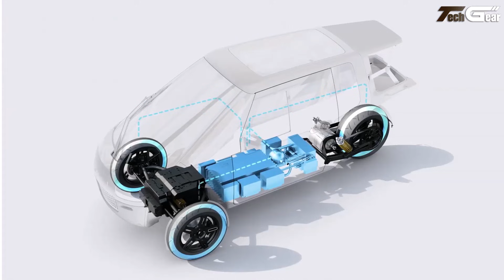20 Incredible Bicycle Cars That Redefine Human-Powered Travel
20 Incredible Bicycle Cars That Redefine Human-Powered Travel

Discover the future of human-powered transportation with 20 incredible bicycle cars that are changing the way we move! From sleek urban commuters to rugged off-road hybrids, these innovative vehicles combine cycling, sustainability, and cutting-edge design. Whether you’re a city commuter, an adventure seeker, or a tech enthusiast, these bicycle cars offer a glimpse into a greener, smarter, and more exciting way to travel.

Learn about eco-friendly designs, compact city solutions, and futuristic concepts that are transforming the cycling world. Don’t miss out on these next-gen vehicles that push the boundaries of pedal power and human mobility!

00:00 - Introduction

00:54 - 1. Aemotion

01:35 - 2. Can Car-Ebike: Mark-1

02:14 - 3. Acticycle

03:00 - 4. VIGOZ Cixi

03:48 - 5. Swapa Zip

04:30 - 6. Estrima Biro

05:19 - 7. Mubea U-Mobility

06:03 - 8. Northern Light E-Bike Car

07:05 - 9. Podbike FRIKAR

07:47 - 10. Bio-Hybrid DUO

08:41 - 11. Envo Veemo

09:30 - 12. PodRide HPV

10:21 - 13. Wello Family Solar Velomobile

11:14 - 15. Hopper Mobility e-Bike Car

12:00 - 16. Better Bike PEBL Velomobile

12:50 - 17. DryCycle 4 HPV

13:41 - 18. Barbagallo X01

14:26 - 19. CityQ Car-eBike

15:31 - 20. Twike 5

Watch till the end for the most mind-blowing innovations in sustainable transportation and see how the future of commuting is evolving right before our eyes.